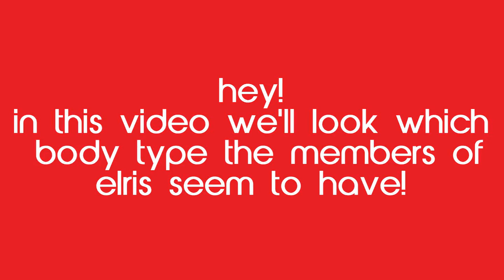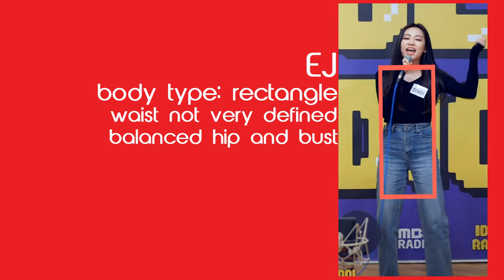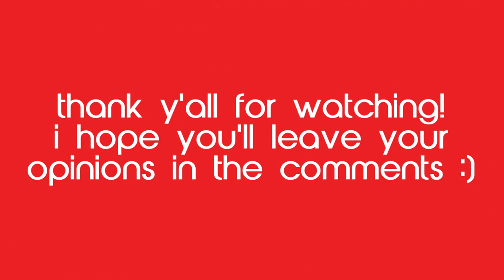elris - body types / body shapes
hellooo!!

so i liked elris but i never really payed much attention to them exept their comebacks

tbh chaejeong was the most complicated i think! sometimes i thought her shoulders looked broader than her hips but i still decided to say she's a pear since her hip bones seem to be wider